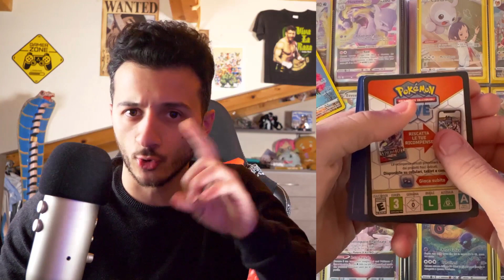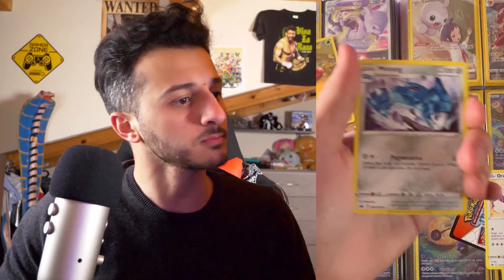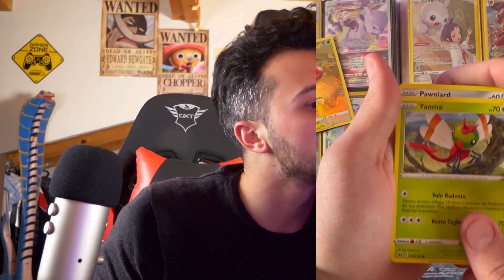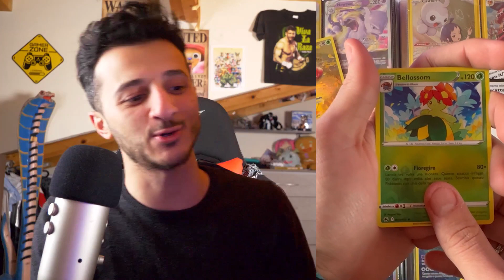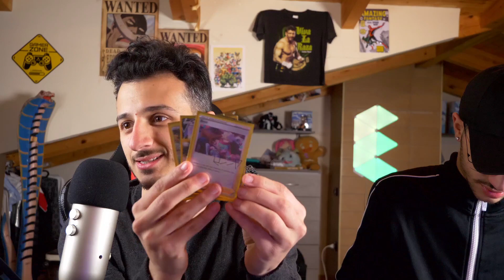Unboxing Tin Pokemon Moltres di Galar - ZENIT REGALE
Tin Moltres di Galar (versione inglese)